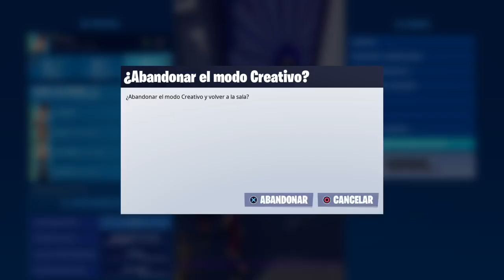Creativo a las 4:00